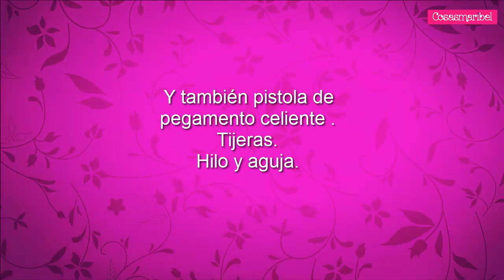Como hacer tocados para bodas.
Como hacer tocados de sinamay de una forma sencilla.
Tarde o temprano te invitaran a una boda y,cuando empieces a buscar accesorios para el cabello te darás cuanta de que no es tan fácil encontrar algo que te guste,que te venga bien con tu vestido y que además se adapte a tu bolsillo.Así que no te pierdas este video...seguro que te sirve.

Soy la creadora de este video en su totalidad, las imágenes  y fotos son creadas y producidas por mi.